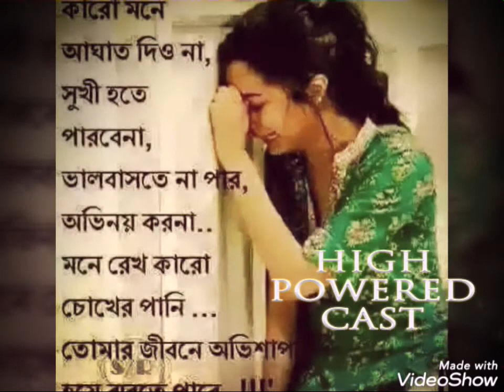16 April 2020